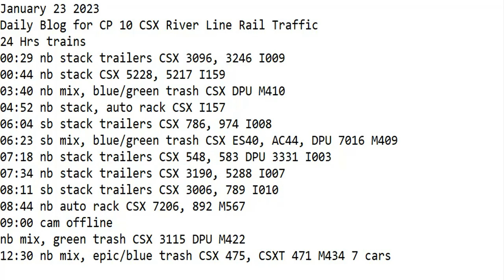January 23 2023 BigTrains.TV CP 10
24 Hrs trains
00:29 nb stack trailers CSX 3096, 3246 I009
00:44 nb stack CSX 5228, 5217 I159
03:40 nb mix, blue/green trash CSX DPU M410
04:52 nb stack, auto rack CSX I157
06:04 sb stack trailers CSX 786, 974 I008
06:23 sb mix, blue/green trash CSX ES40, AC44, DPU 7016 M409
07:18 nb stack trailers CSX 548, 583 DPU 3331 I003
07:34 nb stack trailers CSX 3190, 5288 I007
08:11 sb stack trailers CSX 3006, 789 I010
08:44 nb auto rack CSX 7206, 892 M567
09:00 cam offline
nb mix, green trash CSX 3115 DPU M422
12:30 nb mix, epic/blue trash CSX 475, CSXT 471 M434 7 cars